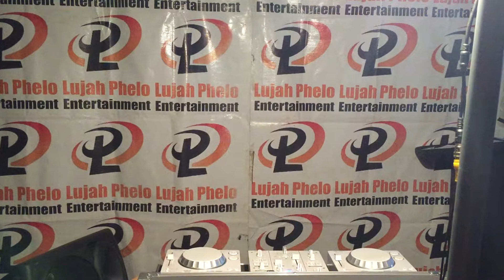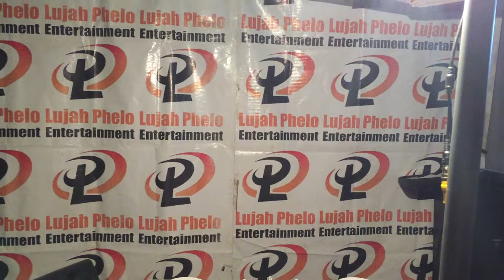Rill DJ Chyna_Hip Hop DJ Mix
LPE Sunday Live Sessions (Hip hop mix)